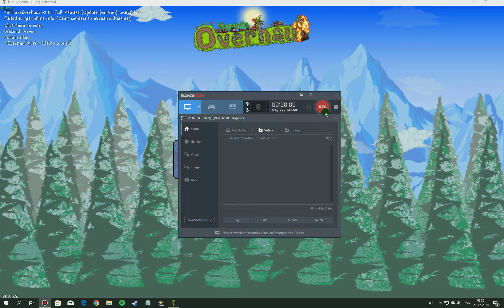Terraria Overhaul Merry Chrismas Music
Download Terraria on Steam :D
Merry Chrismas to all for you